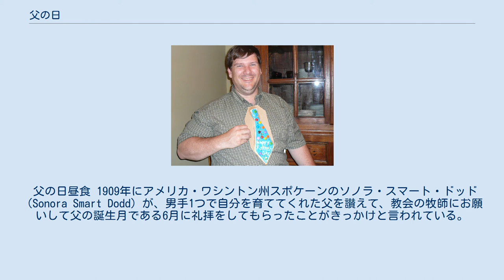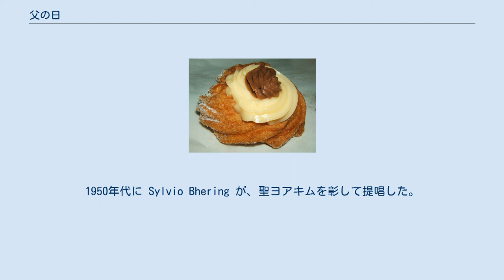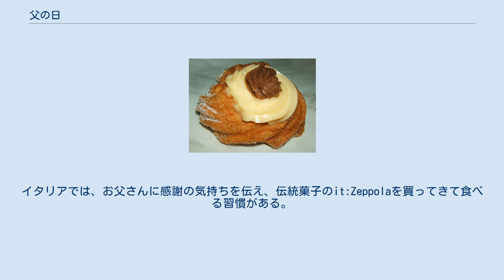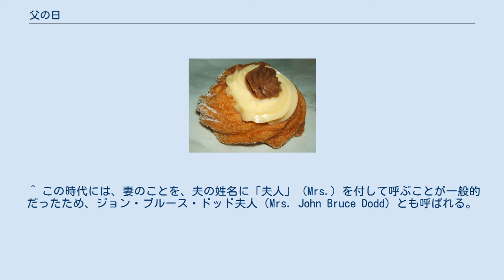父の日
父の日 父の日（ちちのひ）は、父に感謝を表す日。
アメリカのドッド夫人が『母の日』にならって、父親に感謝するために白いバラを贈ったのが始まり。
 父の日昼食 1909年にアメリカ・ワシントン州スポケーンのソノラ・スマート・ドッド（Sonora Smart Dodd）が、男手1つで自分を育ててくれた父を讃えて、教会の牧師にお願いして父の誕生月である6月に礼拝をしてもらったことがきっかけと言われている。
彼女が幼い頃南北戦争が勃発。
父ウィリアムが召集され、彼女を含む子供6人は母親が育てることになるが、母親は過労が元でウィリアムの復員後まもなく亡くなった。
以来男手1つで育てられたが、ウィリアムも子供達が皆成人した後、亡くなった。
 最初の父の日の祝典は、その翌年の1910年6月19日にスポケーンで行われた。
当時すでに母の日が始まっていたため、彼女は父の日もあるべきだと考え、「母の日のように父に感謝する日を」と牧師協会へ嘆願して始まった。
 1916年、アメリカ合衆国第28代大統領ウッドロー・ウィルソンは、スポケーンを訪れて父の日の演説を行い、これにより父の日が認知されるようになる。
 1966年、アメリカ合衆国第36代大統領リンドン・ジョンソンは、父の日を称賛する大統領告示を発し、毎年6月の第3日曜日を父の日に定めた。
1972年になり、アメリカでは正式に国の記念日に制定される。
 母の日の花がカーネーションなのに対し、父の日の花はバラ。
 ソノラ・スマート・ドッドが、父の日に父親の墓前に白いバラを供えたからとされている。
1910年の最初の祝典の際には、YMCAの青年が、父を讃えるために、父が健在の者は赤いバラ、亡くなった者は白いバラを身につけたと伝えられる。
 台湾の父の日（父親節）は毎年8月8日である。
これは、「パパ」（表記は爸爸）と中国語での「八八」の発音が似ていることに由来している。
 ブラジルでは、母の日の3ヶ月後の毎年8月第2日曜日が「父の日」（Dia dos Pais）である。
ただし、国の休日ではない。
1950年代に Sylvio Bhering が、聖ヨアキムを彰して提唱した。
 ロシアでは、毎年2月23日が「祖国防衛の日」（День защитника Отечества）とされ、軍人・退役軍人に感謝する他に、父親・夫・男性に感謝する日となっている。
これと対となる母親・妻・女性の日は、毎年3月8日の国際女性デーである。
 元はソ連の祝日で、1918年2月23日に赤軍が初の対独戦闘に勝利したことを記念し「赤軍の日」（День Красной Армии）として制定され、1949年に「ソビエト陸海軍の日」（День Советской Армии и Военно-Морского флота）と改名された。
ソビエト連邦の崩壊後の2002年に、現在の名称でロシアの祝日となった。
 it:Zeppola イタリアやスペインなどカトリック系の国では、3月19日聖ヨセフの日が父の日になる。
イタリアでは、お父さんに感謝の気持ちを伝え、伝統菓子のit:Zeppolaを買ってきて食べる習慣がある。
 ドイツでは、国の休日である昇天日（復活祭の39日後の木曜日で、早ければ4月30日、遅ければ6月2日）が、「父の日」(Vatertag) でもある。
「男の日」（Männertag) や「紳士の日」(Herrentag）とも呼ばれる。
 ^ この時代には、妻のことを、夫の姓名に「夫人」（Mrs.）を付して呼ぶことが一般的だったため、ジョン・ブルース・ドッド夫人（Mrs. John Bruce Dodd）とも呼ばれる。
 ^ a b c d FATHER'S DAY -- The un-Spokane history of Father's Day - Daily American、2007年6月13日 ^ 米国における記念日の位置づけについてはen:List of observances in the United States by presidential proclamation参照。
 ^ （ウクライナ語） Таємниця 23 лютого. Українцям є що святкувати Mystery February 23. Ukrainian is something to celebrate, Ukrayinska Pravda (23 February 2013) ^ Russian Nationalism...